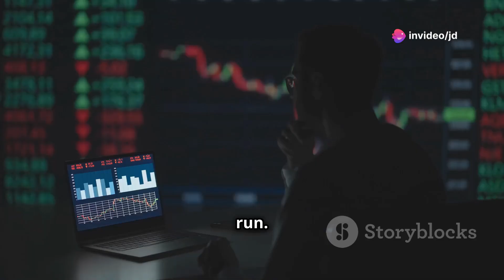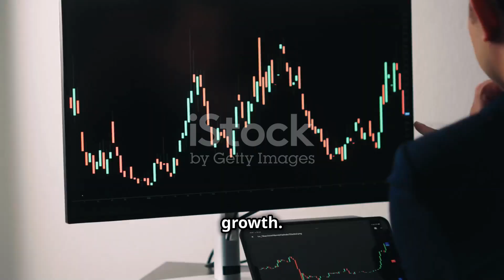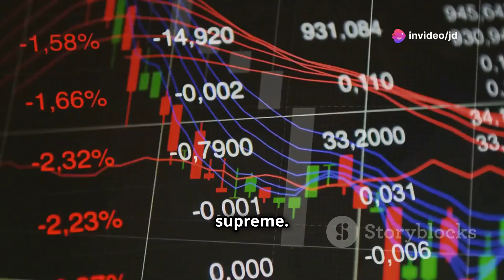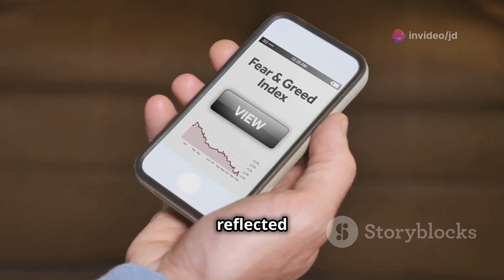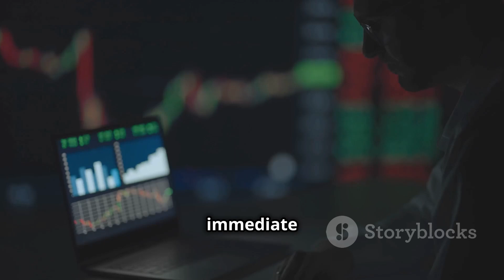Tapering Gains: Should Investors Worry?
The recent tapering gains in the U.S. stock market since August 5, 2024, have raised concerns among investors, but historical context suggests that this phenomenon doesn't always signal imminent danger.
Historical Context:
During the early stages of the COVID-19 pandemic in March 2020, the stock market experienced similar tapering gains. Despite reduced trading volumes due to heightened uncertainty, the market rebounded strongly. The following factors were instrumental during that period:
1. Investor Sentiment and Risk Aversion:
o In uncertain times, investors often adopt a cautious approach, resulting in lower trading volumes. However, as long as there is no significant deterioration in market fundamentals or negative news, the market can still maintain an upward trajectory, albeit at a slower pace.
2. Capital Inflow and Liquidity:
o Tapering gains can occur when there is ample liquidity in the market but a lack of new catalysts. In such cases, investors might prefer to hold onto their positions rather than make new moves, waiting for further economic data or policy signals.
3. Technical Support:
o Technical factors, such as V-shaped recoveries following a sharp market correction, can support continued gains. If stocks find support at key technical levels and selling pressure is minimal, the market can continue to rise, even on shrinking volumes.
Risks and Expectations:
While tapering gains do not necessarily lead to a market correction, they do indicate a lack of new drivers and potential for short-term volatility. Key factors to watch include:
• Federal Reserve Monetary Policy: Any changes in the Fed's stance, especially regarding interest rates or quantitative easing, could influence market sentiment.
• Economic Data: Upcoming reports on employment, inflation, and consumer spending could either reinforce or undermine the market's current trajectory.
• Corporate Earnings: Major earnings reports could serve as a catalyst for market movement, either positive or negative.
Comparison to 2020:
The market's performance post-March 2020 demonstrates that tapering gains can still lead to a strong upward trend if underlying fundamentals are supportive. The current environment suggests that while the tapering phenomenon may persist in the short term, it does not necessarily presage an immediate market downturn. However, investors should remain vigilant and monitor incoming data and policy changes.
In conclusion, while the market's gains have been tapering, history shows that this alone does not indicate an impending correction. The key will be the emergence of new catalysts, whether economic data, Fed policy, or corporate earnings, to sustain or redirect the market's path.